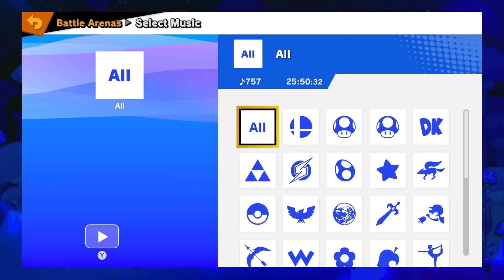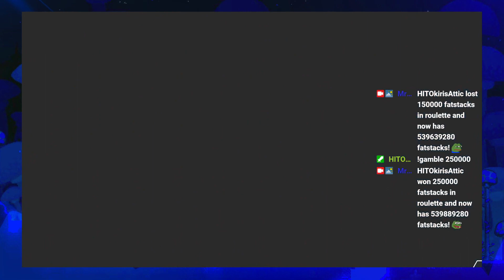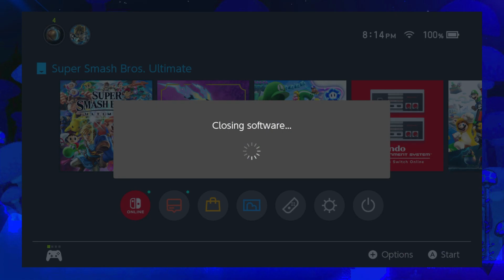Sen Coaches Den On How To Smash A Bro (Sora Edition)